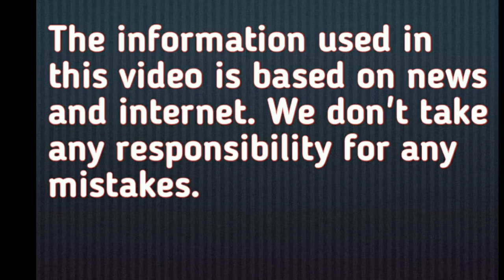Iss mandir ki pahadi se ghee behta hai